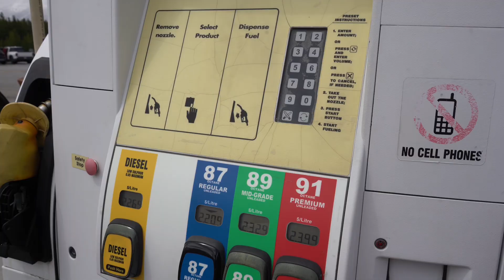Rocky Mountain Road trip EP4. Icefields Parkway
ใครมา Road trip  ทางฝั่งตะวันตกของประเทศแคนาดา ต้องมีเส้นทางนี้อยู่ในแผนการเดินทางค่ะ และนี่คือ ถนนเส้นที่เอื้อยจะนำไปชมในตอนนี้ค่ะ  Icefields Parkway

วันที่เอื้อยเดินทาง โชคดีอะไรเช่นนี้ ขับรถอยู่บนถนนสายนี้ได้ไม่นาน พอขึ้นสันเขาสูงก็เจอกับหิมะกำลังโปรยปรายลงมาบางๆพอให้ตื่นตาตื่นใจค่ะ

เพราะเป็นหิมะที่ตกในช่วงฤดูร้อน ที่เราไม่คาดคิดว่าจะไปเจอภาพแบบนี้ ก็ต้องบอกว่าโชคดีที่ได้ภาพสวยๆแถมกลับมาด้วยค่ะ

เส้นทาง Icefields Parkway เป็นถนนที่เชื่อมอุทยานแห่งชาติสองแห่งของแคนาดาและเชื่อมทะเลสาบหลุยส์ทางตอนใต้กับแจสเปอร์ทางตอนเหนือ และเป็นหนึ่งในเส้นทางขับรถชมวิวที่สวยงามติด 10 อันดับแรกของโลก การเดินทาง 230 กม. ผ่านใจกลางเทือกเขาร็อกกี้ของแคนาดา ผ่านแหล่งที่อยู่อาศัยของสัตว์ป่าที่ได้รับการคุ้มครอง ที่เราจะได้ชมธรรมชาติสวยงามตลอดเส้นทาง

เราถือโอกาสเติมน้ำมันรถกันที่นี่เลยละกัน เพราะระยะทางที่จะไปยังอีกยาวไกลค่ะ การเติมน้ำมันรถที่นี่จะมีเจ้าหน้าที่มาเติมให้ค่ะ
ราคาน้ำมันสูงกว่าในเมือง แต่เขาก็บริการเต็มที่ค่ะ

เติมน้ำมันเสร็จก็ลงมาเดินยืดเส้นยืดสาย เข้าห้องน้ำ หรือจะทานอาหาร แล้วเดินเลือกซื้อหาของที่ระลึก ที่นี่เป็นร้านใหญ่ร้านเดียวบนเส้นทางนี้ ที่หากพลาดแล้วก็พลาดเลยนะคะ

ตอนที่เราออกเดินทางต่อ ท้องฟ้าก็แจ่มใสแล้ว ถนนที่ซอกซอนไปตามแนวเขา บางครั้งเราจะมองเห็นเทือกเขาร็อคกี้อยู่ฝั่งซ้ายบ้าง สลับมาฝั่งขวาบ้าง หรือตั้งตระหง่านอยู่ตรงหน้าเราบ้าง เป็นบรรยากาศการเดินทาง Road trip ที่สวยงามและประทับใจไม่รู้ลืม